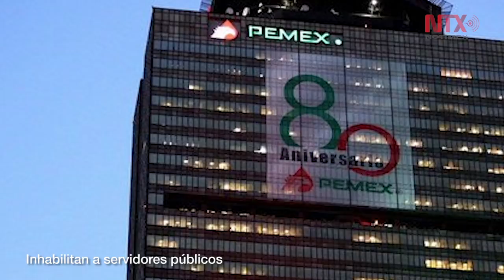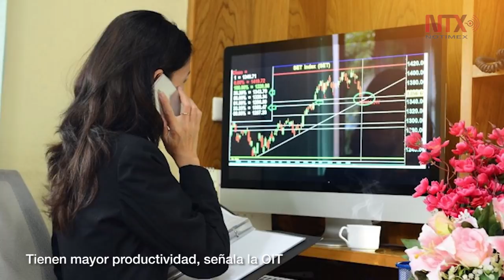Corte Informativo 23-05-19